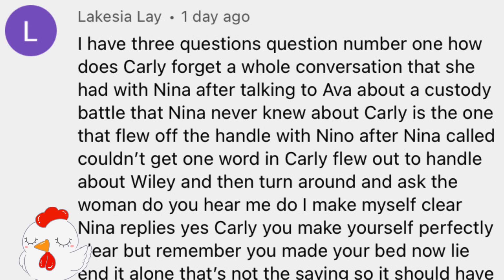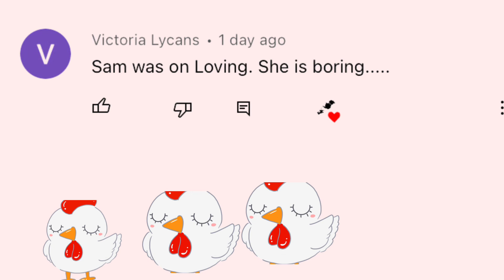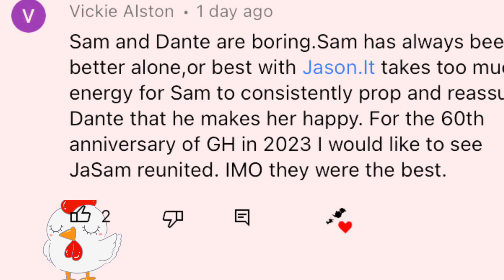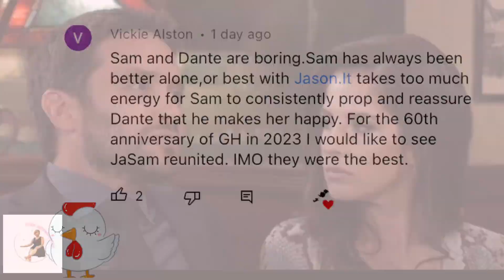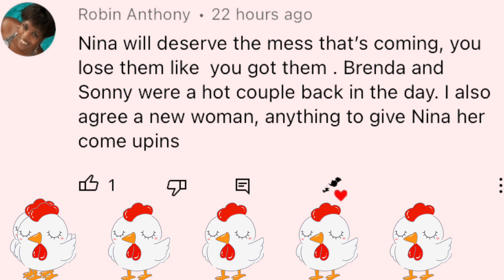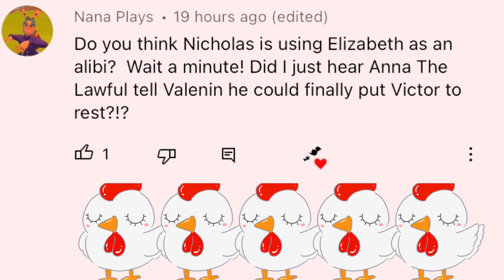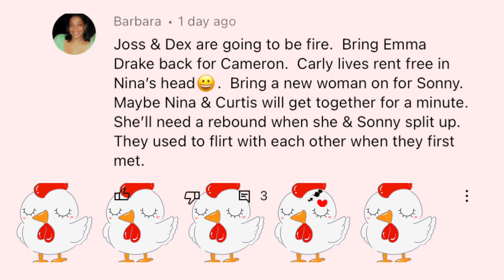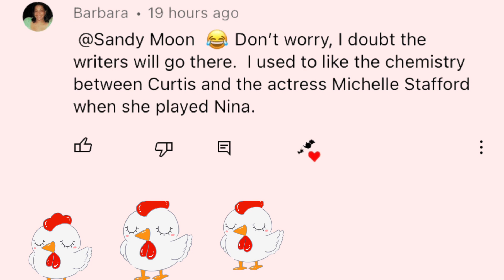General Hospital Weekend Comments